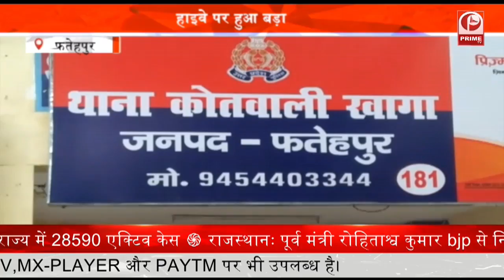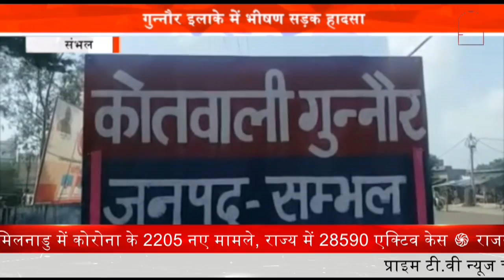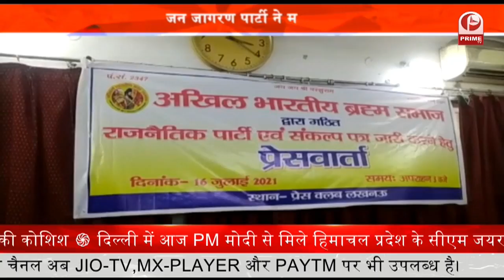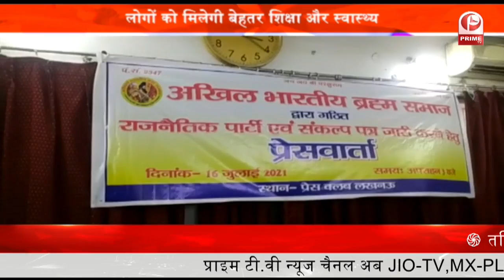Gang Rape In Kanpur बाजार गई युवती हुई अगवा || रेप के बाद कार सवार युवक हुए फरार || Prime Tv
कानपुर के बाबूपुरवा थानाक्षेत्र में बाजार गई युवती को अगवा कर कार सवार ने दुष्कर्म किया. और घटना को अंजाम देने के बाद आरोपी कार चालक मौके से फरार हो गए. इसके बाद पीड़िता अपने घर पहुंची और परिवार वालों को आपबीती सुनाई. इसी के साथ पीड़िता शिकायत करने के लिए थाने पहुंची...पीड़िता की बात को सुनते हुए पुलिस ने केस दर्ज कर लिया है.